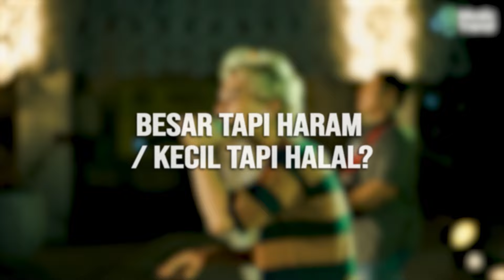Ternyata James AP Pernah Jual HP Untuk Rekaman 😂 | Behind The Scene & QnA Bersama James AP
Selamat datang di tayangan Behind The Scene & QnA kali ini bersama James AP hanya di MusicTrendKoplo. Mulai dari cerita perjuangan James Ap ketika menulis lagu hingga alasan  memutuskan untuk menikah, Yuk saksikan keseruannya sampe habis di sini 😊